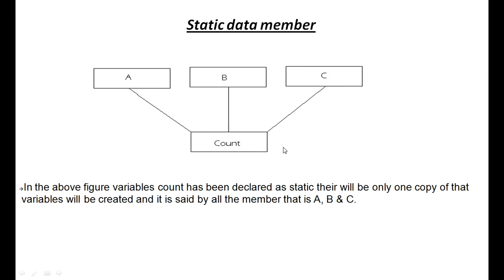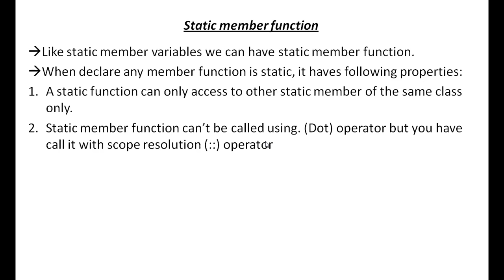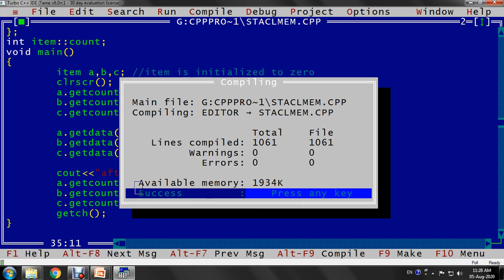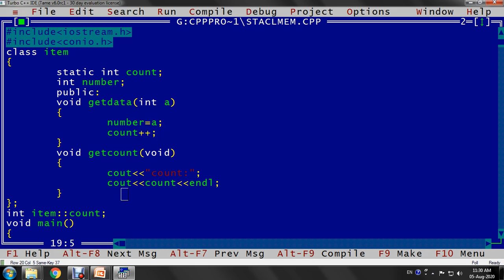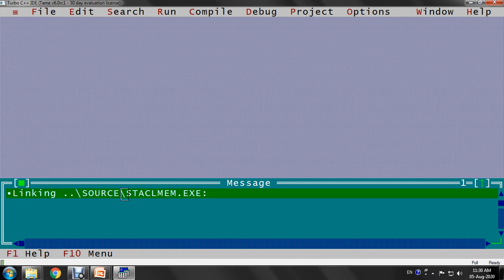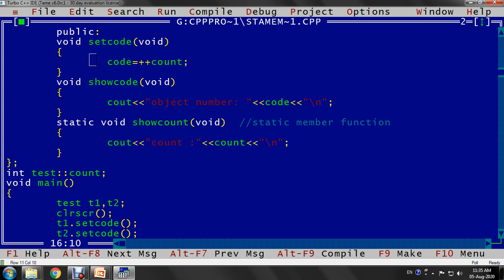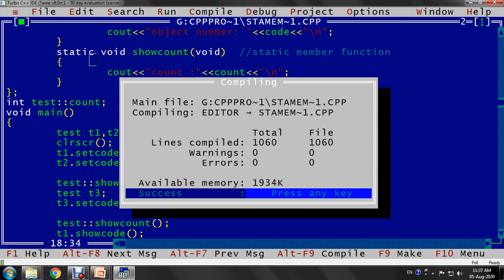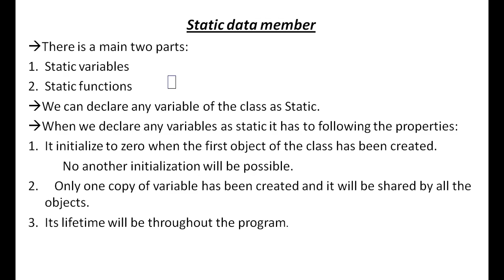13 static members